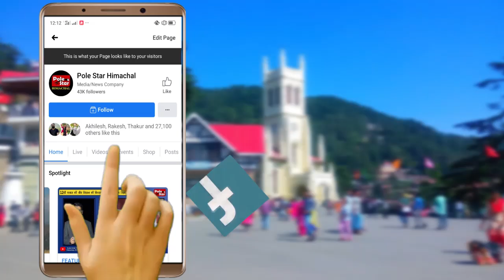Road Rage In Mandi Himachal Video | ओवरटेकिंग की लड़ाई, कई फ़ीट नीचे गिरे ड्राईवर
फॉर्चूनर चालक और ट्रेवलर चालक के बीच मारपीट दोनों लड़ते लड़ते सड़क से कई फ़ीट नीचे गिरे ! तलाश में जुटी SDRF और पुलिस, मौके पर SDM ओम कान्त ठाकुर मौके पर मौजूद ! पंजाब का पर्यटक परिवार जो फॉर्चूनर गाड़ी संख्या PB 04 AE 9212 में मनाली से जलन्धर जा रहे थे, पीछे से आती टूरिस्टों से भरी ट्रैवलर HP 01 A 6536 के चालक के साथ ओवरटेकिंग के मुद्दे पर बहस हो गयी जो लड़ाई में बदल गई, दोनों वाहनों के चालक लड़ते लड़ते कई फ़ीट नीचे ब्यास के किनारे जा गिरे, खबर के बनाए जाने तक सर्च और रेस्क्यू ऑपरेशन जारी है